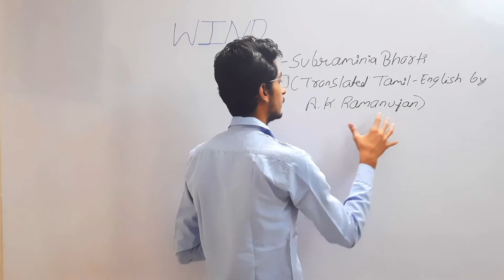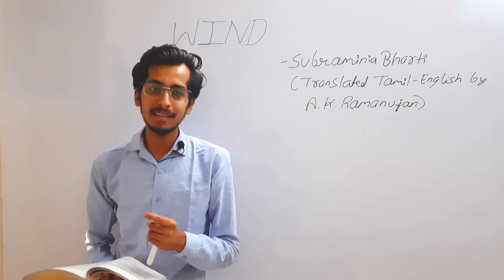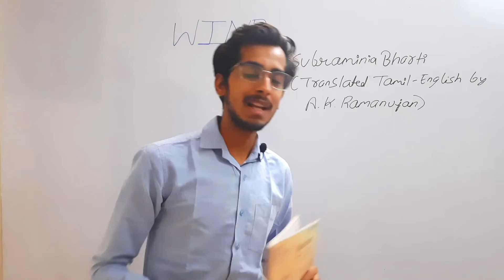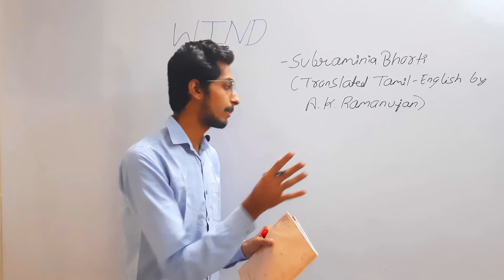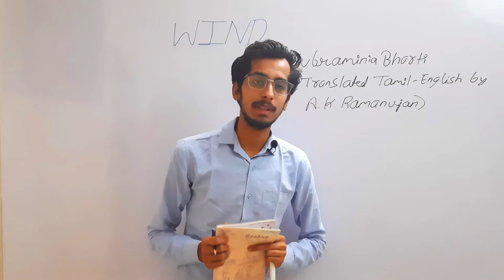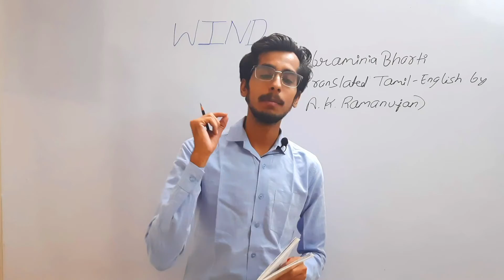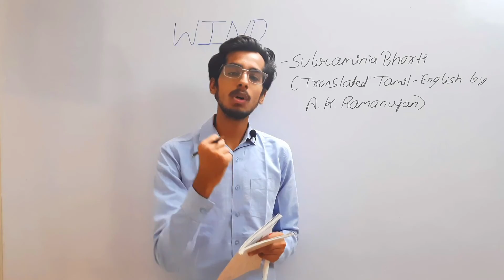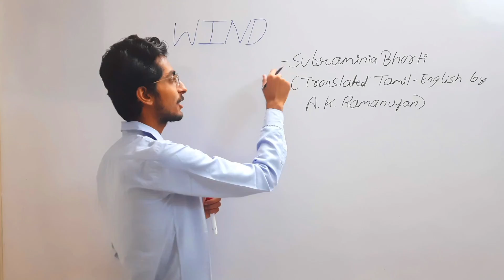WIND|BEEHIVE|CLASS 9 NCERT ENGLISH| MP CBSE BOARD ENGLISH HINDI MEDIUM DETAILED SUMMARY |IMORTANT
WE PROVIDE A VERY EASY EXPLANATION OF NCERT ENGLISH CHAPTERS FOR CBSE BAORD AND MP BOARD, ENGLISH AND HINDI MEDIUM STUDENTS.  KNOWLEDGE FOR CURIOUS IS AN ONLINE PLATFORM THAT AIMS AT PROVIDING QUALITY EDUCATION TO CURIOUS STUDENTS.
English by Bhavesh Sir @ 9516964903